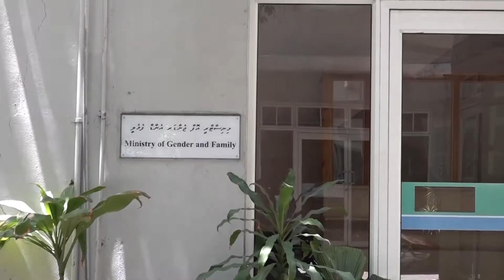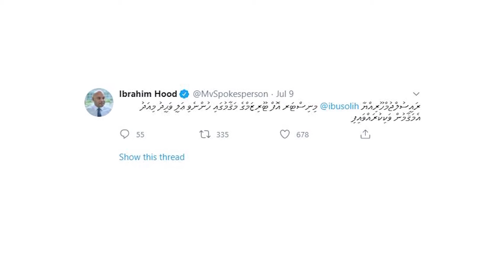Ihumaaluve, Magaamun Isthiufaa dhinumun kushun bareea veveyne thoa ?